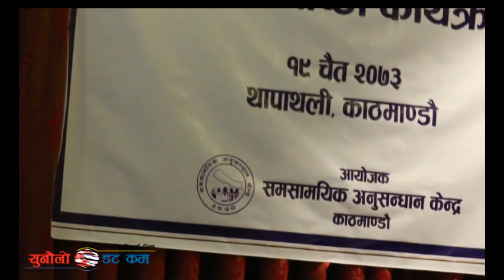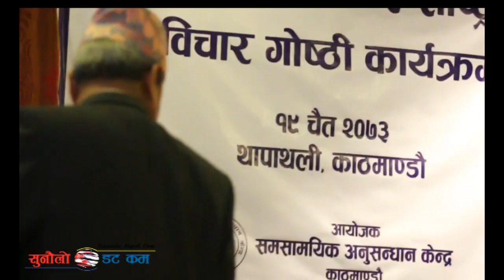मुस्ताङ्गमा युरोनियम पत्ता लागेपछि धारा बनाउने बहानामा भारत छिरेको भन्दै गर्जिए speech of bhim rawal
sunaulo nepal online प्रालि द्वारा उत्पादित सुनौलो मिडिया you tube च्यानलमा मा भएका कुनै पनि भिडियोहरु कपि डाउनलोड तथा अपलोड गर्न प्रतिबन्ध गरिएको छ l

bhim rawal bhim rawal bhim rawal bhim rawal bhim rawal bhim rawal bhim rawal bhim rawal bhim rawal bhim rawal  kp oli  kp oli  kp oli  kp oli  kp oli  kp oli  kp oli  kp oli  kp oli